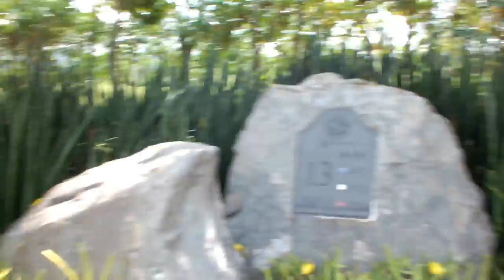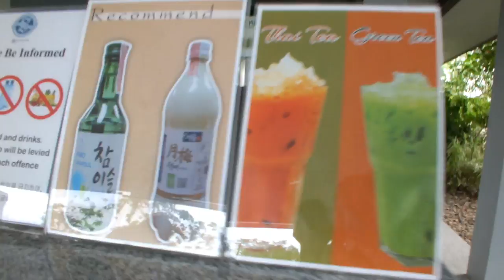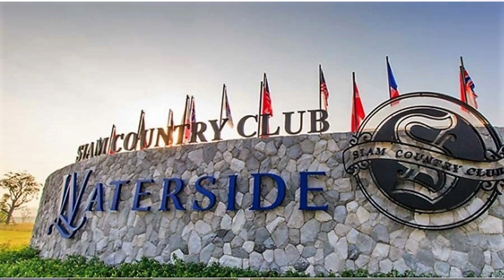Eyes of a Thai @ the Waterside Golf course -Siam country club Pattaya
Hello Everyone Nid Eyes Of a Thai , this video was made at the Siam Country Club Waterside Golf course with Pattaya droner and myself. what a Beautiful place to go play Golf .. i hope you enjoy  this video , please like and subscribe to my channel... sawadee ka

I am a lady from Issan making videos about Thai Culture and work in Thailand, I want to show you around through the Eyes of a Thai !

Hello Everyone, If you would like to help my channel and would like to make a small donation, This would be most welcome, I thank you very much.